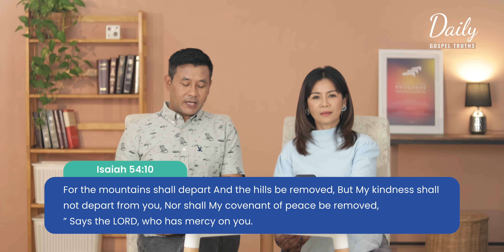Daily Gospel Truths Devotional 2023 | Ep. 324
🎉 มาแล้ว!! เตรียมพบกับสัมมนากระจ่างปี 2566 ในวันพฤหัสบดีที่ 4 พฤษภาคมนี้ ที่โรงแรมเดอะพาลาสโซ่ (ห้วยขวาง-รัชดาภิเษก)
😲 พิเศษสุด! สำรองที่นั่งวันนี้เพียง 790 บาท เท่านั้น (เดือนเมษายนราคา 890 บาท)
📌 ลงทะเบียนที่นี่ คลิกเลย

🎉 It’s here!! Get ready for the 2023 Radiate Seminar on Thursday, May 4th at The Palazzo Hotel (Huai Khwang - Ratchadaphisek).